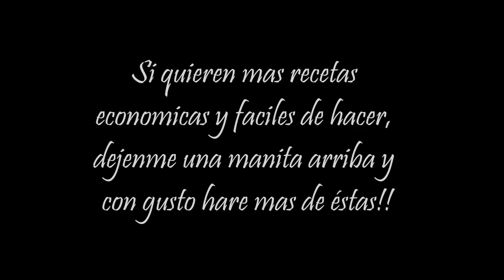Entomatadas rojas economicas / enchiladas rojas economicas